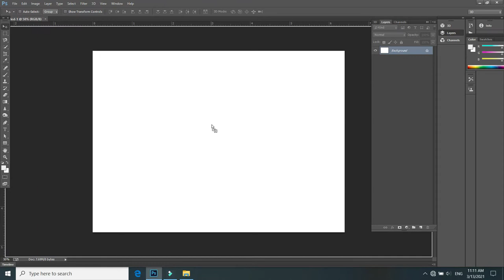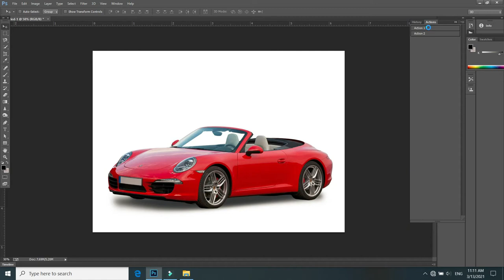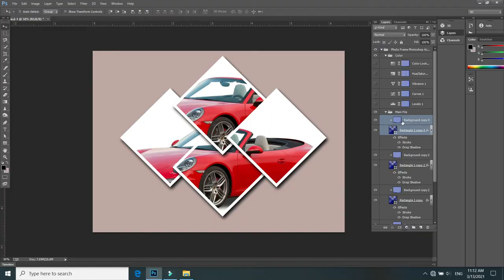How to apply frame action in photoshop | Free Download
How to frame action in photoshop